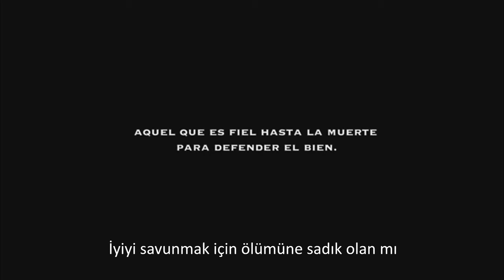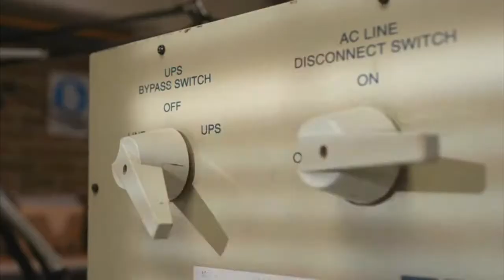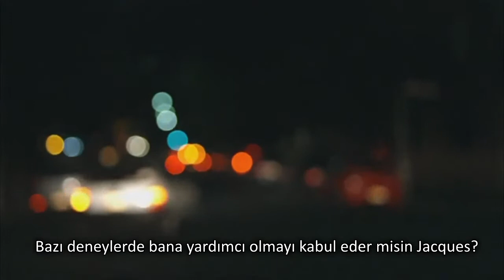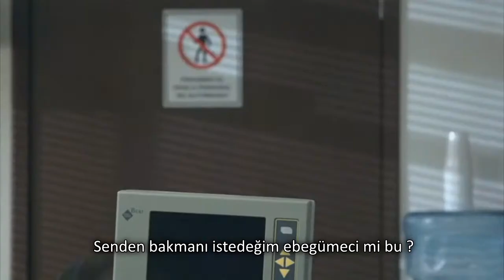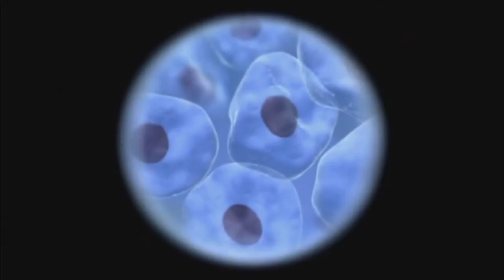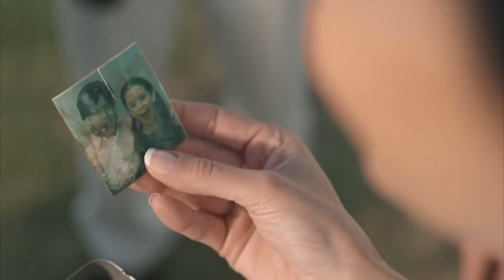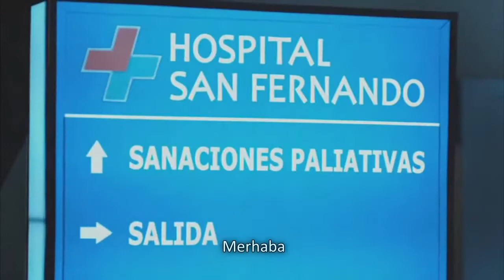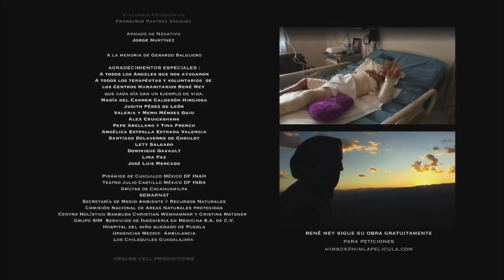Turkish - Película HIM Mas allá de la Luz en idioma Turco / HIM filmi Işığın Ötesinde Türkçe dilinde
HIM filmi Işığın Ötesinde Türkçe dilinde
Película HIM Mas allá de la Luz en idioma Turco
HIM film Beyond the Light in Turkish language